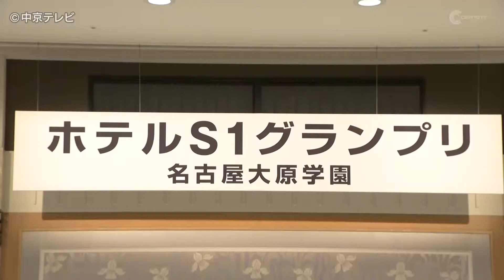ホテル業界で働くことを目指す専門学校生が接客技術を競う 「ホテルＳ１グランプリ」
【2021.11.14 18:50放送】